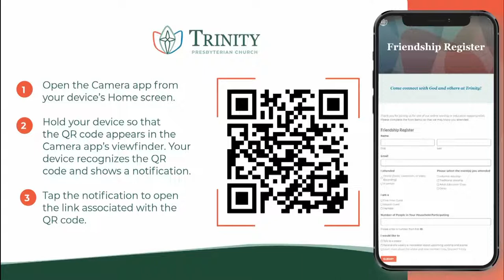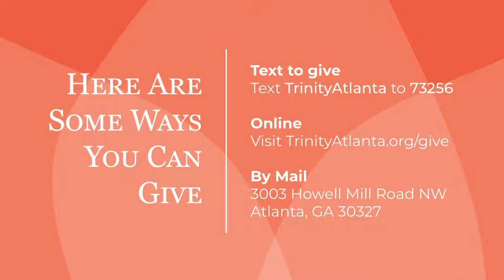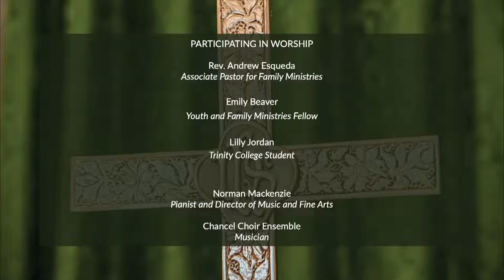10am Sunday Worship Service August 14, 2022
Associate Pastor Rev. Andrew Esqueda
Sermon Title: The Cost of Faith
Psalm 80:1-2, 8-19
Hebrews 11:29-12:2